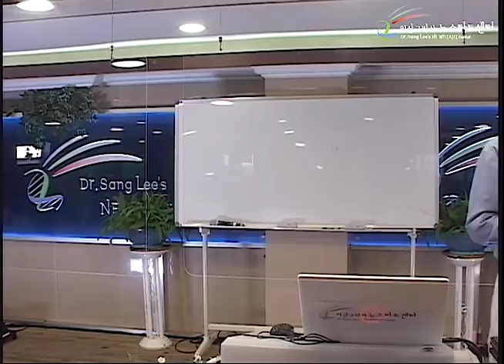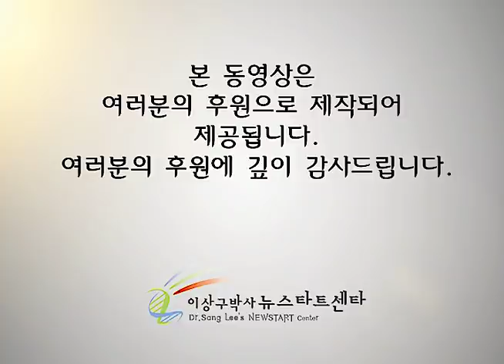R253 12 내면의 혁명적 변화